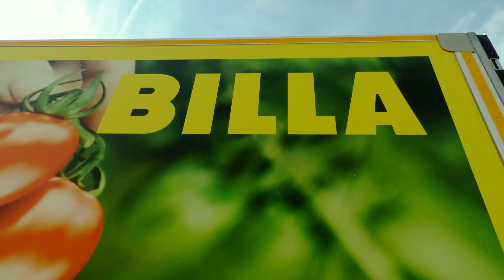BILLA Familienfest 2023 | EVENT VIDEO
Die Firma BILLA sagt "Danke!" zu ihren Mitarbeitern, für die tolle Leistung, die sie tagtäglich erbringen und nach der fordernden Zeit der Corona Pandemie. So wurden die Mitarbeiter samt ihrer Familie zum großen BILLA Familienfest geladen. Spiel, Spaß, Kulinarik, Livemusik, Gewinnspiel und vieles mehr standen am Programm.

Auch an einem Eventvideo interessiert? Schreib uns einfach an ;o)